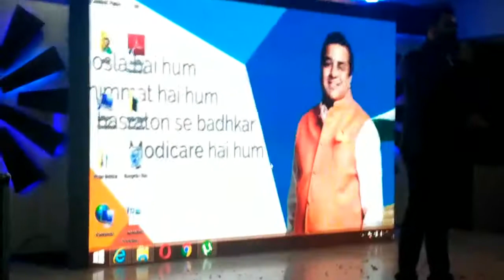सरकारी नौकरी बनाम सरकारी जवाई की सच्चाई Great Crown Mentor Alok Mudgal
सरकारी नौकरी बनाम सरकारी जवाई की सच्चाई Great Crown Mentor Alok Mudgal द्वारा सरकारी नौकरी की वास्तवीक सच्चाई बताते हुये आलोक मुद्गल जी और ज्यादा जानकारी के लिए मुझसे संपर्क करे  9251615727